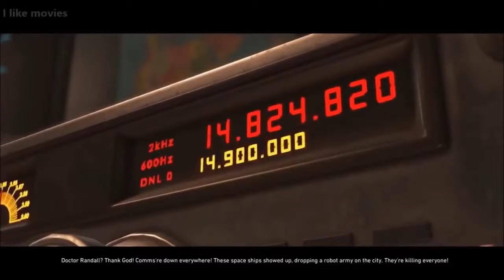Justice League The Flash Returns [love movies HD]